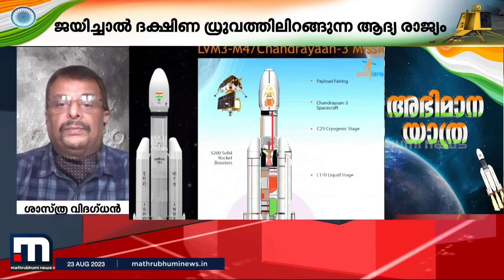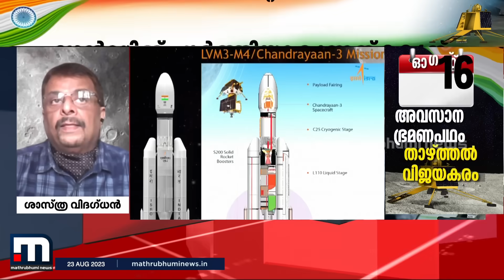'ഇന്ത്യയ്ക്ക് ഇത് വലിയൊരു ചുവടുവെയ്പ്പ് തന്നെയാണ്..' | Chandrayaan 3 | ISRO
ചന്ദ്രയാൻ 3ന് സോഫ്റ്റ് ലാൻഡ് ചെയ്യാൻ കഴിഞ്ഞാൽ അത് വലിയൊരു ചുവടുവെയ്പ്പ് തന്നെയായിരിക്കും- ശാസ്ത്ര വിദഗ്ധൻ രാജഗോപാൽ കമ്മത്ത്

Happy viewing!